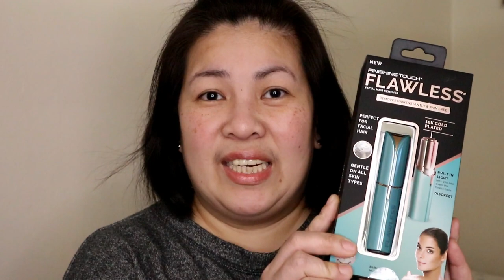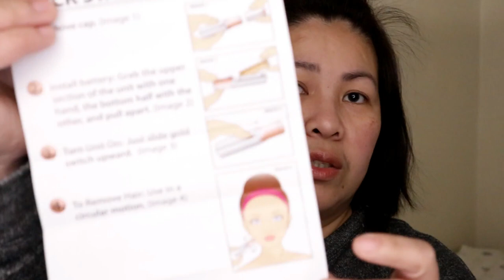REMOVING FACIAL HAIR | UNBOXING FINISHING TOUCH FLAWLESS FACIAL HAIR REMOVER | BEAUTY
Unboxing my new Finishing Touch Flawless Facial Hair Remover! Finally i got the chance to do it and i love it!

PRODUCT MENTIONED:

FINISHING TOUCH FLAWLESS FACIAL HAIR REMOVER

If you're new here, and would like to give some support to my channel just hit SUBSCRIBE  and ring the 🛎 icon so you will get updates everytime i post new videos.